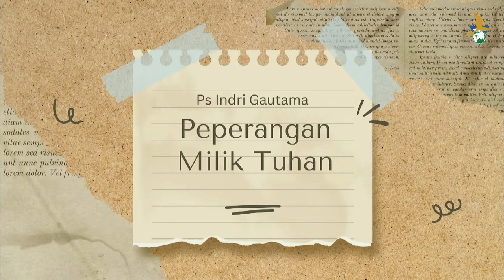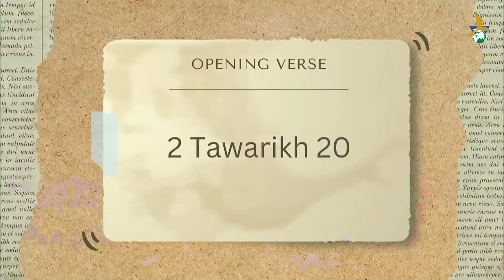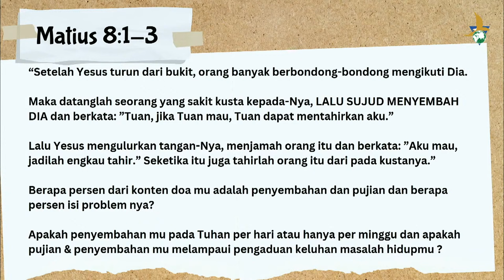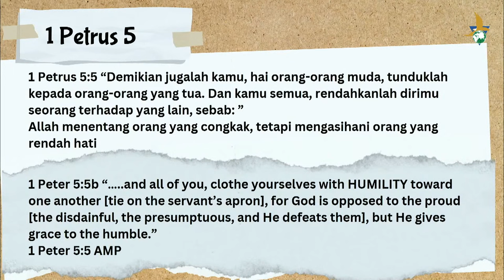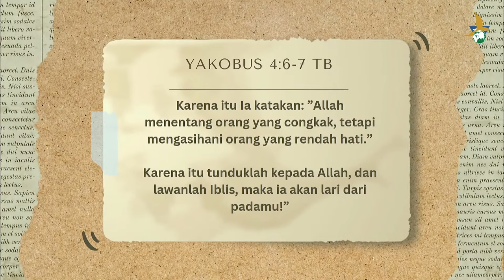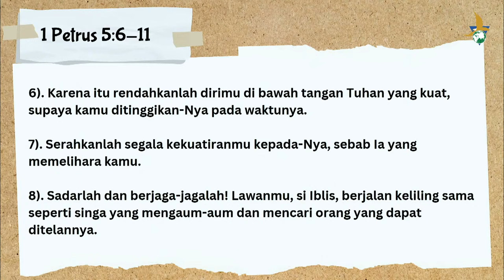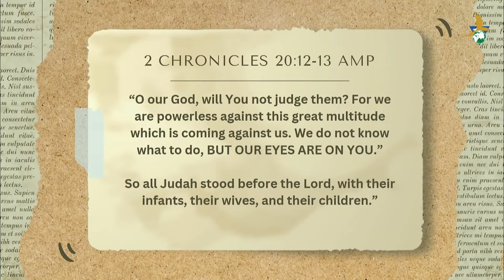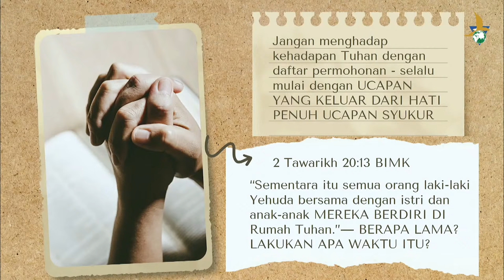Ibadah Online | Ps Indri Gautama - 08 Januari 2023